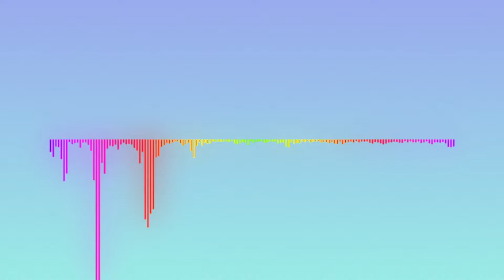La Minute du Coach: N'espérez rien!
La Eagle Academy est organisme de formation certifié. Notre offre est simple : le meilleur coaching entrepreneurial en Belgique. Satisfait ou remboursé.
Des exemples de résultats observés chez nous :
* L'entreprise Miloa a eu une croissance de 63% suite à notre programme
* En 5 mois M. Léglise a vu son chiffre d’affaires augmenter de 19%, ses profits de 13% et tout en réduisant sa charge de travail à 5h par jours.

Eagle Academy est organisme de formation certifié. Notre offre est simple : le meilleur coaching entrepreneurial en Belgique. Satisfait ou remboursé.

1 : Sud Radio, la minute du coach.
Pablo: Bonjour Fabian !
Fabian: Salut Pablo !
Pablo: Mais quelle horreur, je lis le thème de la minute du coach d’aujourd’hui, surtout n’espérerez rien.
Fabian: Non, n’espérez rien Pablo, n’espérez rien chers auditeurs. Je suis redoutablement contre l’espoir, contre l’espérance, s’il vous plaît cessez d’espérer.
Pablo: Mais surtout attendez-vous à retenir quelque chose à l’issue cette séquence.
Fabian: Oui de cette minute du coach. Pourquoi je vous dis ça ? Parce que vous le savez peut-être chers auditeurs, j’ai un passé de philosophe. Je suis licencié en philosophie, c’était mes premières études.
Et il y a un philosophe contemporain qui  s’appelle André Comte-Sponville qui a écrit il y a de très nombreuses années mythe d'Icare et aussi appelé « le traité de la béatitude et du désespoir ».
Et finalement que nous dit-il ? Que quand nous espérons, nous sommes dans l’attente et l’attente, elle est le plus souvent déçue. Et finalement vous êtes en position basse et vous attendez que le sort par exemple, que la chance change votre vie parce que vous avez gagné à l’euro million.
Pablo: Je pensais justement à ça.
Fabian: Je me doute parce que énormément de gens attendent que ce soit la chance, le hasard qui bouleverse leur vie. Personnellement je préfère prendre ma vie en main et plutôt qu’espérer et attendre et être déçu. Agir évidemment.
Pablo: Et être peut-être agréablement surpris.
Fabian: Toujours agréablement surpris puisque finalement l’espace entre l’ignorance et le savoir, il est très mince. L’espace entre le savoir et l’action, il est beaucoup plus important et c’est ce gouffre là que vous devez combler. A bientôt.